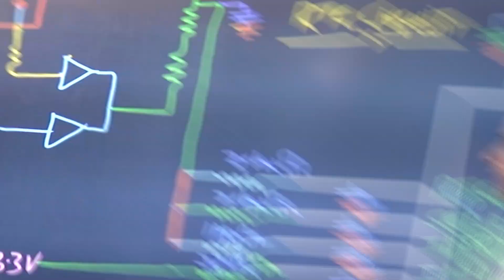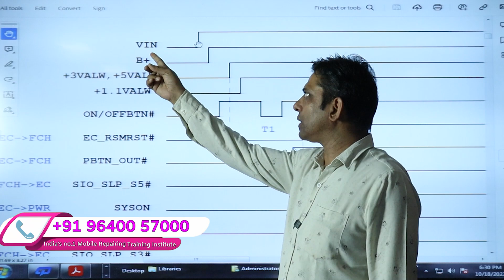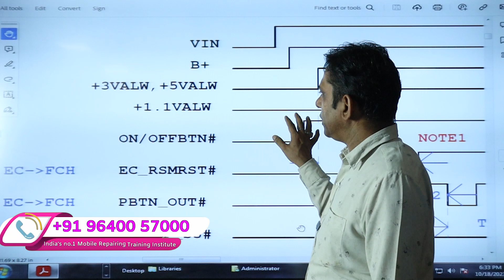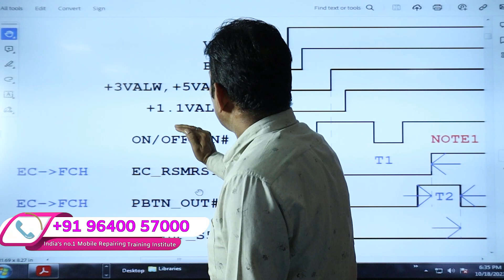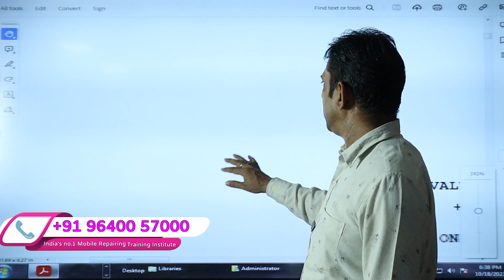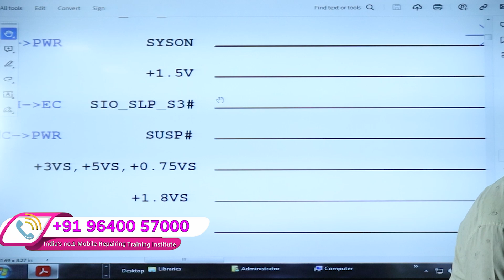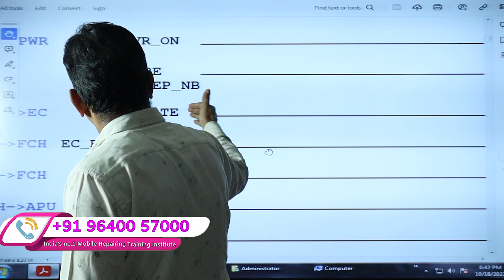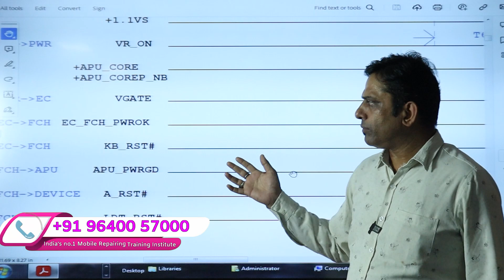Laptop Power Sequence जानें मिनटों में 🔥 Laptop Repairing course in Delhi || Training institute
Charging Section
Remove Shorting Pro.
Audio Section
LVDS Section
LAN Section
USB Section
I\O Section
SCHEMATIC Diagram
I\O  programming
core section

TYPES OF COMPONENT – working , checking and identification

1- Resistor
2- Capacitor
3- Coil
4- Transformer
5- Diode
6- Transistor
7- Mosfet
8- I.C
9- Fuse
10- Crystal
11- Speaker
12- Series and parallel component

SMPS(SWITCH MODE POWER SUPPLY)

=) Types of power supply
=) Block diagram of SMPS
=) Explain circuit diagram of SMPS
=) Fault finding of SMPS
=) Tracing of SMPS
=) Cool checking and hot checking of SMPS

Mother Board (Desktop)

=) Types of mother board and generation
=) Types of CPU and socket detail
=) Port detail
=) Slot detail
=) Complete Ram detail voltage, memory, pins, FSB
=) Block diagram of mother board
=) Identification of IC’s and all section
=) Tracing point of all section
=) Explain with circuit VRM section
=) Fault finding procedure of mother board
=) Checking cool and hot
=) Soldering iron use
=) SMD machine use
=) Use jumper wire
=) Use disordering wire
=) Removing IC’s, mosfet, capacitor, coil

Laptop (mother board)

=) Difference between laptop and desktop
=) Laptop parts detail
=) Explain block diagram of laptop
=) Identification of all IC’s and section
=) Explain volt in section or power section
=) Explain step down section
=) Explain charging section
=) Block diagram of PSL logic
=) Explain trigger logic of laptop
=) Sus and run signal information
=) Chip removing rebolling ( Through BGA machine)
=) Use DC Power supply
=) Use DSO machine
=) Checking of dead laptop
=) Screen problem- white display, dim, display, dark screen
=) USB , HDD , WIFI , LVDS , webcam not work proper solution
=) Step by step voltage checking all section
=) Laptop shorting solution
=) I/O controller programming
=) Bios programming
=) Read schematic diagram with signal detail
=) Fault finding procedure of laptop
=) Signal Checking by DSO machine

Software Training

=) Make bootable and multi bootable pandrive
=) Windows installation and HDD partition
=) Difference between GPT and MBR partition
=) Driver installation online/ offline
=) Bios setting
=) Bios password break
=) Data backup on corrupt window
=) Admin password break
=) Software installation
=) Driver backup and restore
=) Window activate
=) Window file repair
=) Shrink volume
=) Data recovery

Facilities
✅Online & Offline Classes Available
✅Accommodation Available